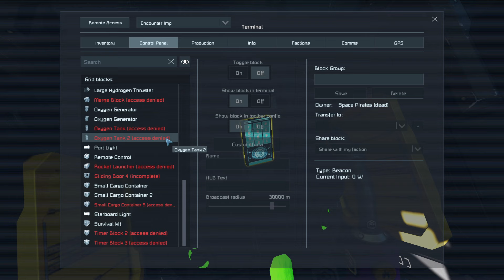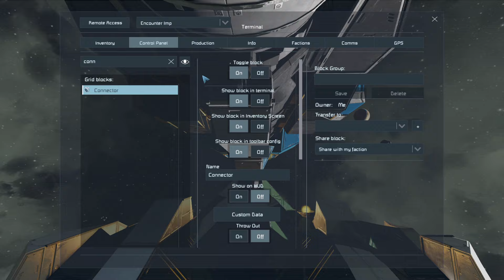The First Upgrade | Space Engineers